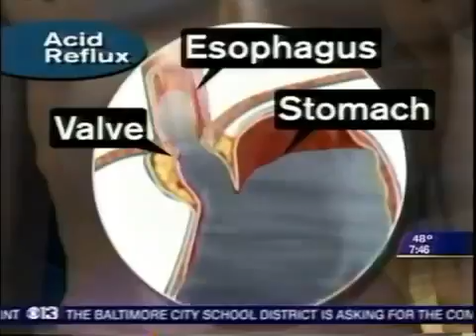Heartburn The Early Show